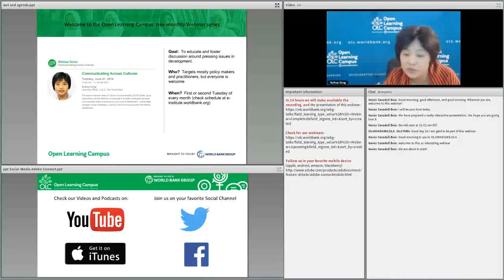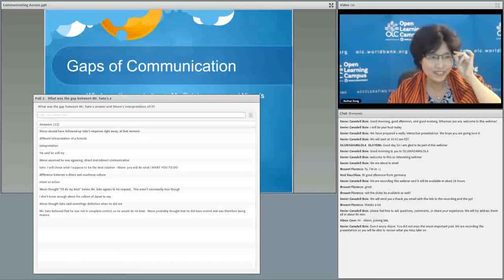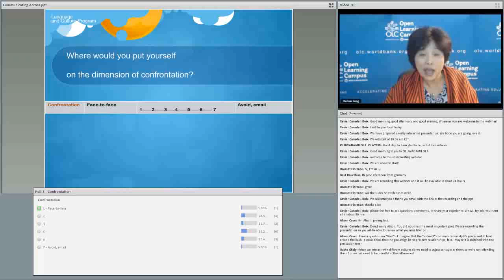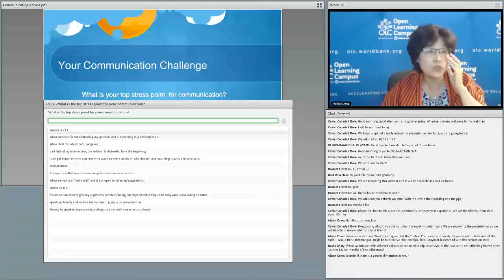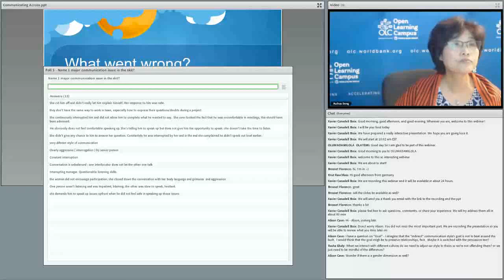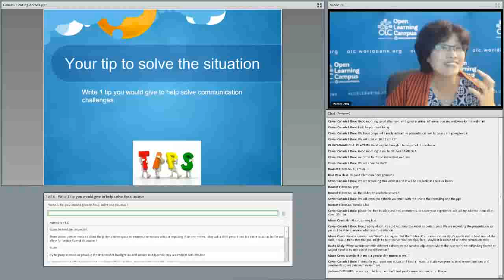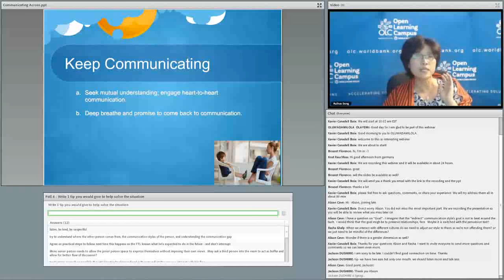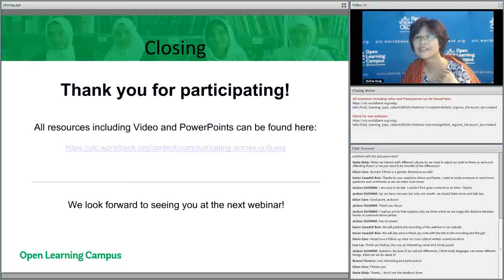Communicating across Cultures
The session features cases of cultural misunderstanding, BLINK Model, group discussions and self-reflection for participants to better understand personal communication styles and behaviors and those of stakeholders , and to better navigate cultural challenges in working and communicating with international stakeholders.